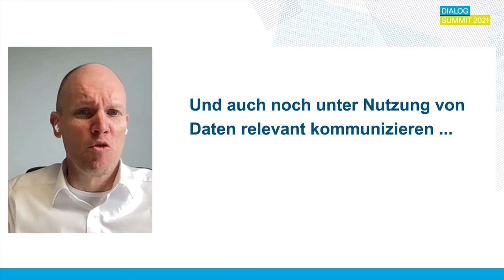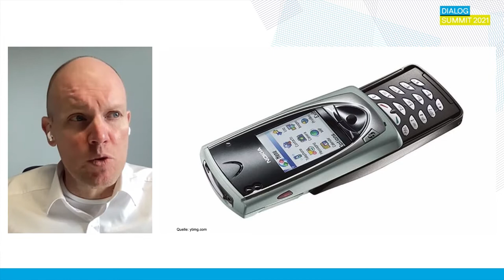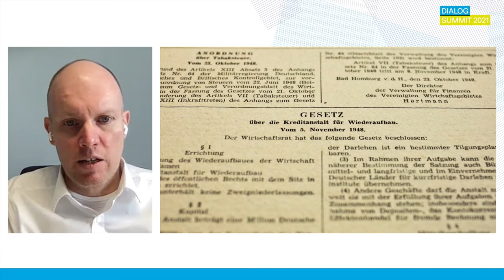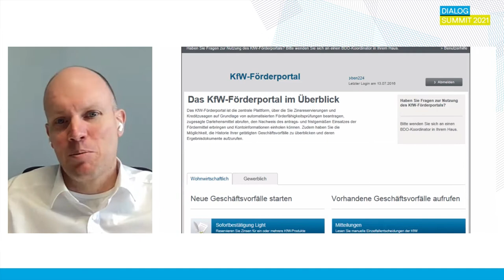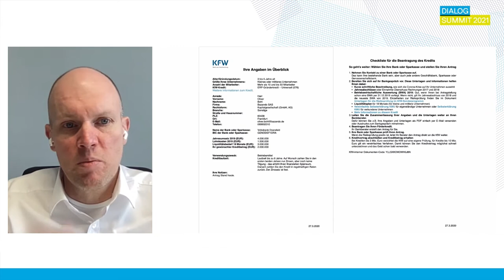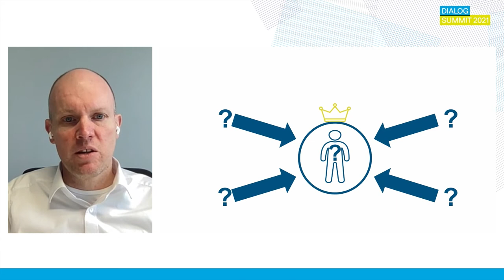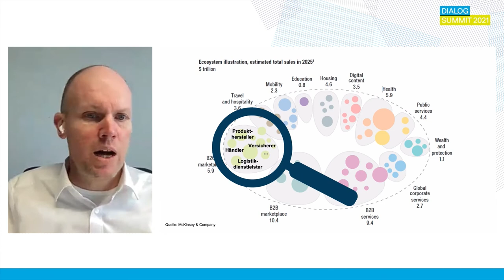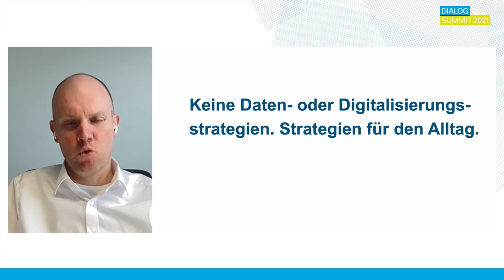11 Dr Oliver Bohl - Dialog Summit